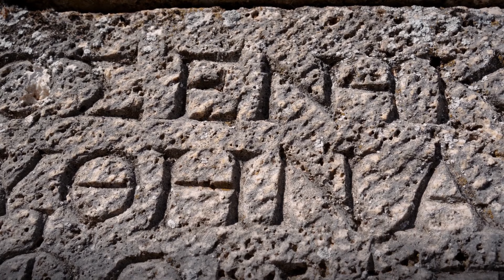Тайны древних мавзолеев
Тайны древних мавзолеев. Иерополис, известный в античности своими святилищами, по официальным данным был основан около II -го века до нашей эры, не месте обиталища древних богов.
В сюжете я покажу два мавзолея город Иерополис, а также мы разберемся в понятии "мавзолей" и его отличиях от гробниц и склепов, особенно в Малой Азии.
Так как Малая Азия (современная Турция) имеет богатое историческое наследие и архитектурную традицию в этом регионе можно найти множество разных мавзолеев.
- в Иерополисе, который мы сегодня осматриваем, можно увидеть элементы древнегреческой, римской, христианской и исламской архитектуры.
Кстати изучая источники по архитектуре малой Азии я получил подтверждение тому, что следующий мавзолей, и многие другие которые я уже снимал, скорее всего имеет большую часть укрытую под землей
Друзья! Ваш просмотр очень важен для нас! Поддержать выход новых сюжетов канала STORYTELLER можно по номеру карты: 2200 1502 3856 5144 (Альфа Банк - если вы в России) IBAN: TR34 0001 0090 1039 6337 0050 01 (если вы не в России).
►Обучение видеомонтажу, съемкам и колор грейдингу в Davinci resolve 18 индивидуально.
►Обучение съемкам вашего первого фильма под моим наставничеством - все подробности на